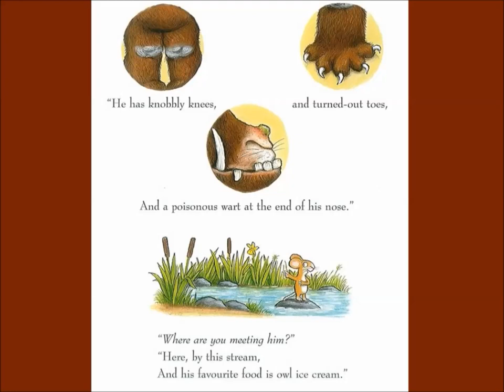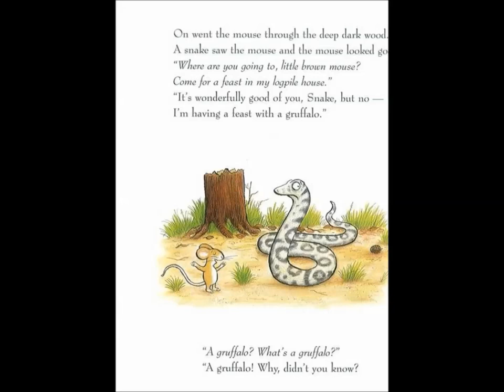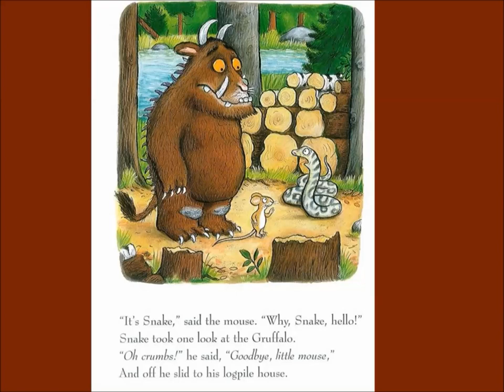THE GRUFFALO (BOOK), KIDS READING - WITH ENGLISH SUBTITLES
The Gruffalo by Julia Donaldson, illustrated by Axel Scheffler.
immediately.

Summary:
A mouse is taking a stroll through the deep, dark wood when along comes a hungry fox, then an owl, and then a snake. The mouse is good enough to eat but smart enough to know this, so he invents . . . the gruffalo! As Mouse explains, the gruffalo is a creature with terrible claws, and terrible tusks in its terrible jaws, and knobbly knees and turned-out toes, and a poisonous wart at the end of its nose. But Mouse has no worry to show. After all, there’s no such thing as a gruffalo.

Available in Hardcover: